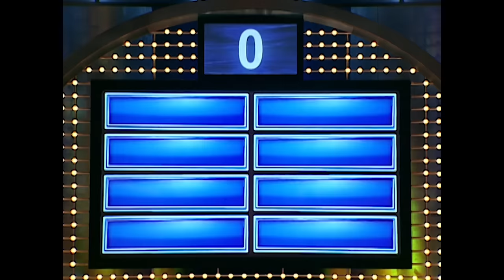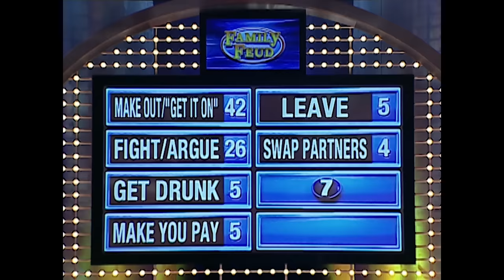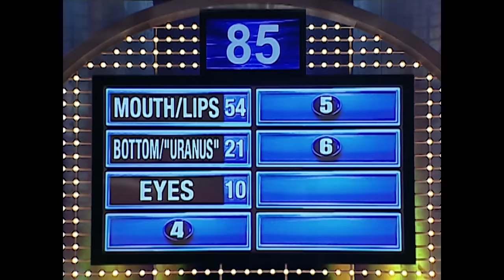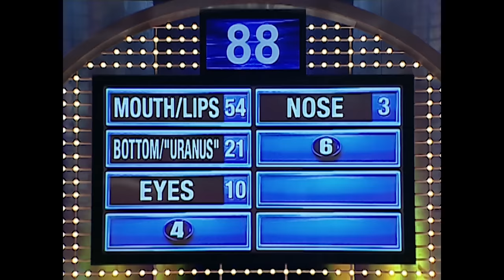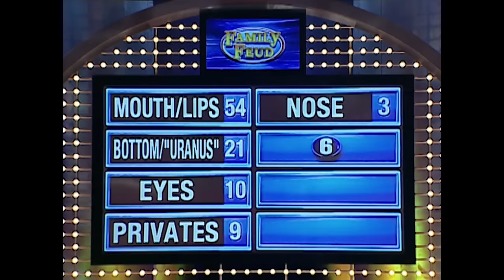Wisconsin family goes X-rated on Steve Harvey!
Full episode throwback! A team of dirty minds riles up Steve Harvey on Family Feud!

Chapters:
00:00 Introduction - Team Brown faces off against Team Brennan.
00:35 Round #1 - Name something you hope the other couple doesn’t do when you’re on a double date.
03:48 Round #2 - Name a body part you’d hate to have your doctor sow shut during an operation.
07:35 Round #3 - Name something a husband hopes his wife doesn’t tell him to get rid of.
11:31 Round #4 - Name a place you’d hate to get caught on hidden camera.
14:29 Fast Money - Killer 1st round! Can Player 2 finish??